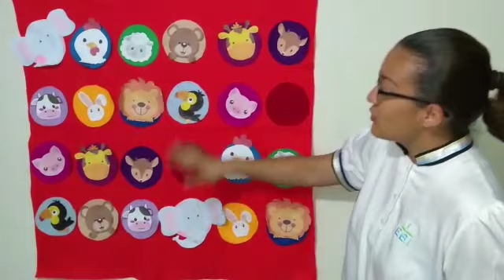Recurso - 3ª semana Febrero